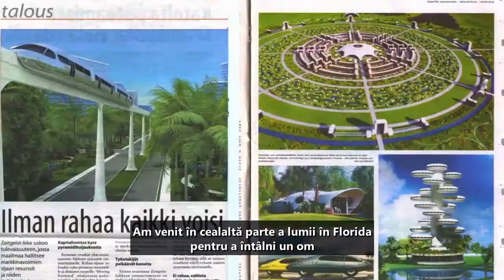Omul care a reinventat cultura umanitatii - Jacque Fresco (RIP)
A fost una din cele mai stralucite minti ale secolului XX si inceputului de secol XXI.
Din cauza ideilor prea radicale pentru cultura actuala a fost considerat ''visator utopic nebun'' de catre cei care le-a fost imposibil sa inteleaga ca ar fi putea trai o viata fara grijile si problemele socio-economice de astazi.
In acelasi timp, datorita viziunii sale revolutionare, milioane de voluntari au facut cunoscuta munca sa pe internet si prin traducerile lor.

Acest videoclip este un omagiu adresat lui Jacque Fresco, la trei ani de la trecerea acestuia in nefiinta.